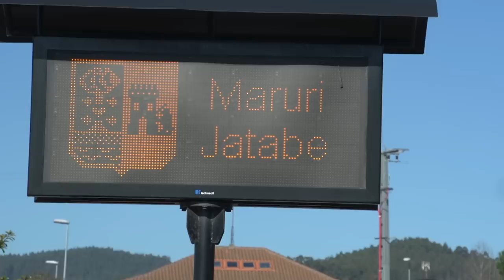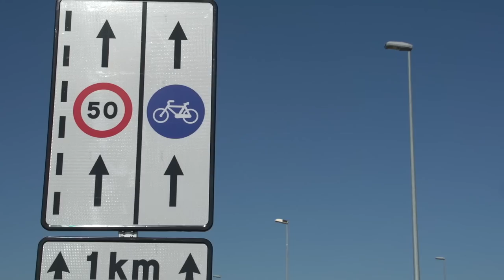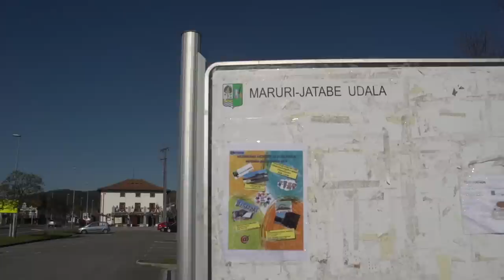Premio Municipio Sostenible de Euskadi 2014. Mención Especial Maruri-Jatabe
Más de cuarenta municipios miembros activos de la red vasca de municipios Udalsarea 21 han sometido  a evaluación en el año 2014 la gestión de sus procesos de Agenda Local 21 mediante el sistema “Tokiko Agenda Kalitatea” TAK 21 creado por Udalsarea 21, para determinar cuál de ellos es el municipio más sostenible de Euskadi.

El sistema de medición de la calidad de las Agendas Locales 21 TAK21, que evalúa las políticas públicas locales de sostenibilidad, tiene en cuenta cinco factores para establecer el grado de excelencia: la visión estratégica del ayuntamiento respecto a la Agenda Local 21; la transversalidad de la misma hacia todos los departamentos del ayuntamiento; la gestión de la participación ciudadana en sus procesos; la calidad operativa y los propios indicadores de sostenibilidad municipal.

Maruri-Jatabe ha recibido una mención especial a los resultados de mejora de la calidad ambiental, social y económica en el municipio.